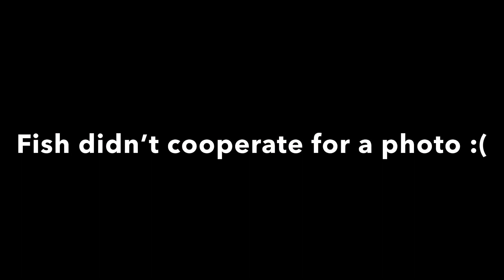Fall Fishing At Three Oaks For Anything That Bites!!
Was a bit of a struggle at three oaks but still managed to catch some nice fish.